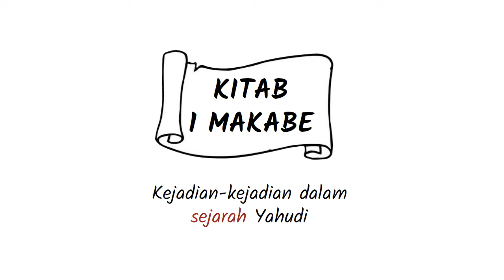D-09 Pengantar Kitab 1 Makabe - Seri Pengantar Alkitab Deuterokanonika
Kitab Makabe mengacu pada serangkaian kitab deuterokanonika yang terkandung dalam berbagai kanon Alkitab: 1 Makabe, aslinya ditulis dalam bahasa Ibrani dan hanya bertahan dalam terjemahan Yunani, menceritakan sejarah Makabe dari 175 SM sampai 134 SM.